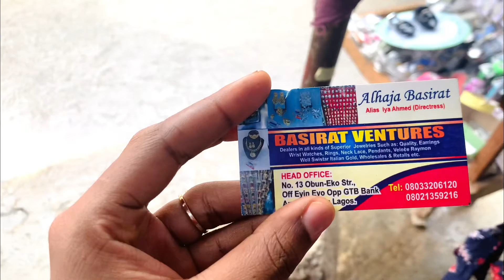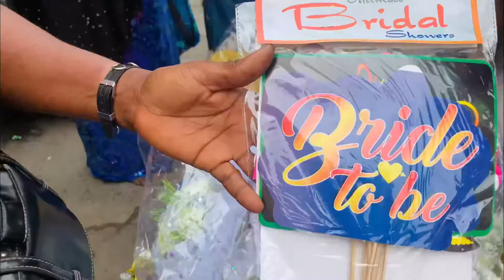IDUMOTA MARKET VLOG|| Where to get traditional wedding beads, fabrics, earrings, customes, Hand fan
In today’s video I shall be exploring the biggest market IDUMOTA MARKET

Idumota Market is a market located on Lagos Island, a suburb and local government area of Lagos State. It is one of the oldest and arguably one of the largest markets in West Africa with thousands of lock-up shops occupying various buildings in the market.[1] The market along with Alaba international market is a major distribution hub for Home videos and music in Lagos State, and one of the biggest in Nigeria.- Wikipedia

I recently got married and I explored this market and decided to Vlog it for you all. I hope you enjoy it.